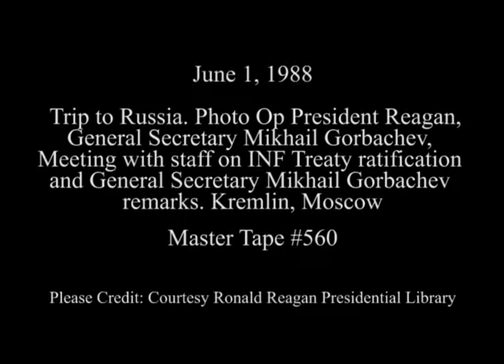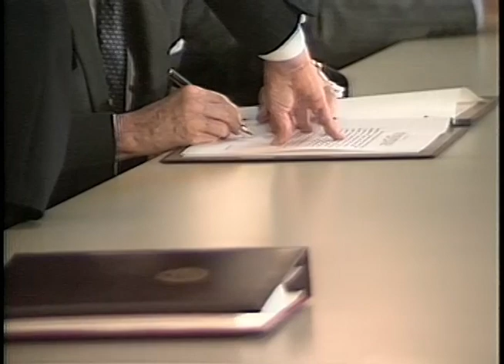Photo Opportunities of President Reagan and General Secretary Gorbachev on June 1, 1988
Full Title: Trip to Soviet Union. Photo Opportunity of President Reagan, General Secretary Mikhail Gorbachev, Meeting with staff on INF Treaty ratification, INF treaty ratification signing and portion of President Reagan and General Secretary Mikhail Gorbachev remarks. Kremlin on June 1, 1988

Transcript: N/A

Production Date: 6/1/1988

Access Restriction(s):Unrestricted
Use Restriction(s):Unrestricted